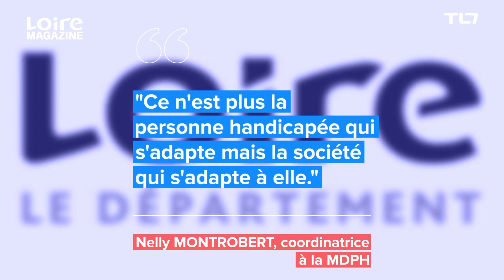La communauté "360-Covid"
La communauté "360-Covid" est une plateforme d'écoute et de conseils pour répondre aux questions liées à l'handicap.